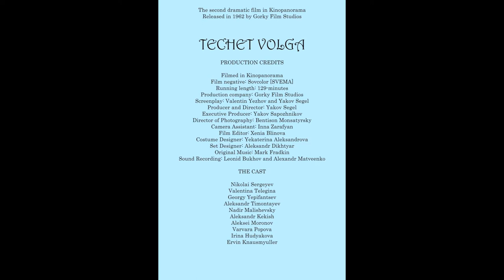Kinopanorama "Techet Volga" Theme Song composed by Mark Fradkin.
Please enjoy these images from "Techet Volga" ["The Volga River is Flowing"], the second dramatic film shot with the Kinopanorama PSO-1960 camera.

The Kinopanorama ™ name and logo ™ are © as the exclusive ™ trademarks of The Kinopanorama Widescreen Preservation Association, Inc., and may not be reproduced by any third-party without our express permission.